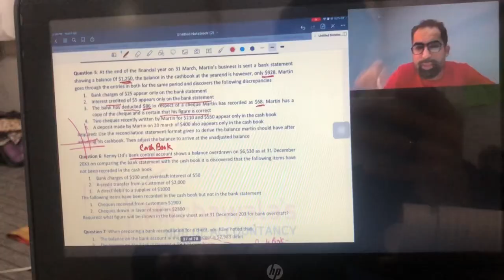Meet And Greet With Mirchawala Teachers😍| Khan Vlogs | Farhan Ullah Khan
Join me on this exciting journey as I take you behind the scenes of our incredible meet and greet with our amazing teachers! 🤩 Get ready to witness the energy, the laughter, and the valuable insights shared by these incredible educators. From engaging activities to funny moments, this video captures the essence of the event that brought students and teachers together. Come along and experience the joy of connecting with our inspiring mentors and the camaraderie that makes our learning journey truly special!